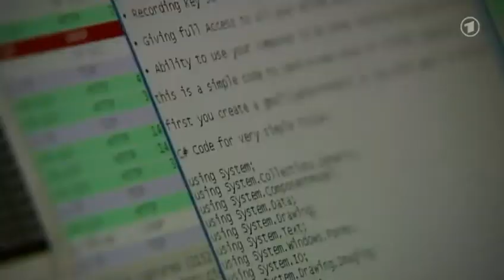ARD Tagesschau - Datenschutzbeauftragter Schaar kritisiert Innenministerium - 5.9.2013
Peter Schaar (Bundesbeauftragter für den Datenschutz und die Informationsfreiheit) und Dr. Imke Sommer (Landesbeauftragte für Datenschutz und Informationsfreiheit, Bremen) auf der Bundespressekonferenz über die Überwachung der elektronischen Kommunikation durch ausländische Nachrichtendienste. In ihrer Entschließung schreiben die Bundesdatenschutzbeauftragten, dass durch Bundes- und Landesregierungen noch nicht alles Mögliche getan wurde, um die anlasslose und umfassende Überwachung der Internetkommunikation durch USA und Großbritannien zu untersuchen und letztlich zu unterbinden. Die Konferenz der Datenschutzbeauftragten des Bundes und der Länder hat deswegen mehrere Forderungen aufgestellt:
Diese sind beiu Netzpolitik aufgelistet - Quelle: ARD Tagesschau - Datenschutzbeauftragter Schaar kritisiert Innenministerium - 5.9.2013